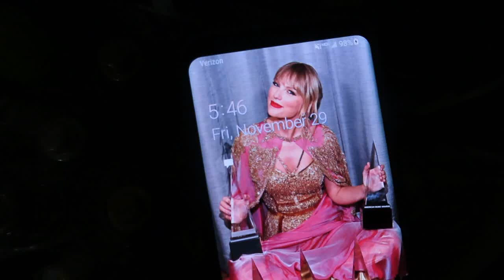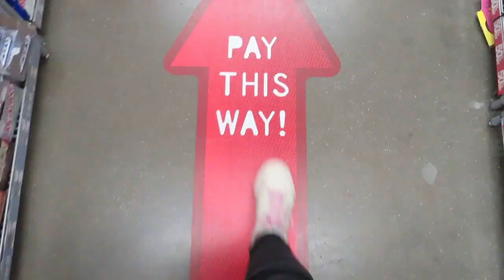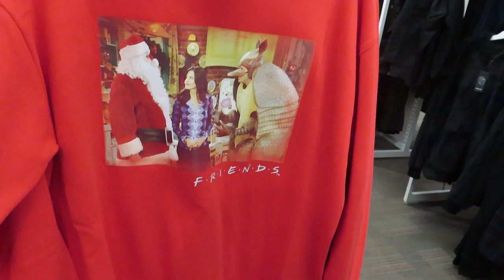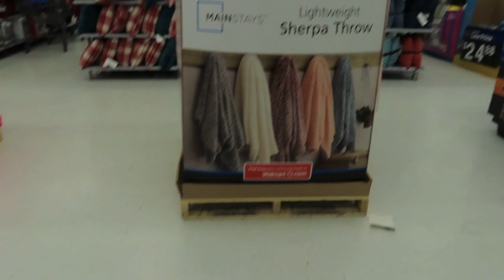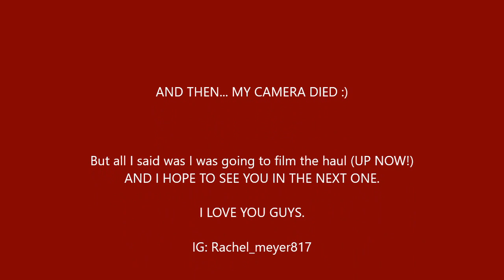A VERY EVENTFUL BLACK FRIDAY SHOPPING VLOG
I HOPE YOU GUYS ENJOYED THE VERY EVENTFUL BLACK FRIDAY VLOG!!!

Mercari (Everything is $5 until 12/7!!!)